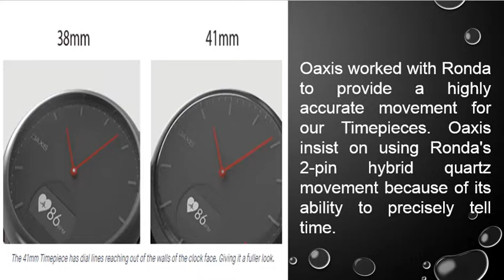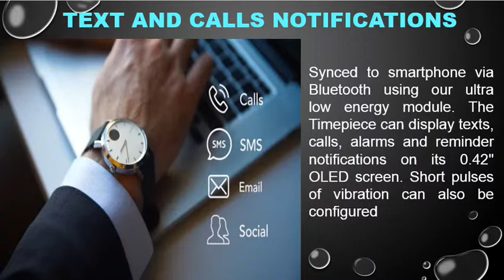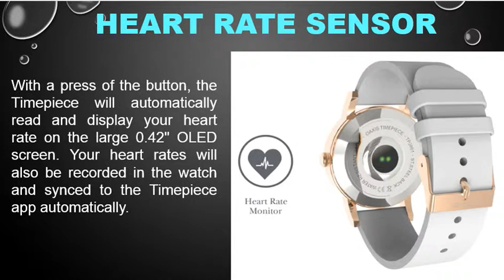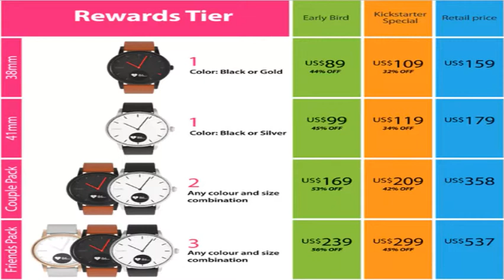Oaxis Timepiece with smart fitness tracker functions and luxury Swiss-movement analog watch .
Oaxis Timepiece is a luxury Swiss-movement minimalist analog watch with smart fitness tracker. It comes with a heart rate monitor and other smartwatch functions. The Timepiece works like a regular analog watch. Except it is equipped with the stuffs you find on a fitness tracker. Including steps tracking, calories burnt, distance travelled, heart rate sensor, sleep monitoring, notifications, alarms and many more. All of these displayed on a 0.42” OLED screen embedded within the clock face.
Oaxis worked with Ronda to provide a highly accurate movement for our Timepieces. Oaxis insist on using Ronda's 2-pin hybrid quartz movement because of its ability to precisely tell time.
It is a fusion of a modern fitness tracker and an analog watch. The Timepiece assumes the role of simplicity, or rather, back-to-basics wearables.
Synced to smartphone via Bluetooth using our ultra low energy module. The Timepiece can display texts, calls, alarms and reminder notifications on its 0.42" OLED screen. Short pulses of vibration can also be configured
With a press of the button, the Timepiece will automatically read and display your heart rate on the large 0.42" OLED screen. Your heart rates will also be recorded in the watch and synced to the Timepiece app automatically.
Timepiece automatically analyses your sleep habits when you are resting. Compare your sleeping habits on a daily, weekly or monthly schedule, helping you develop better sleeping habits. Accurate sleep logs are automatically curated and analyzed in a graphical chart when synced to your iOS or Android device.
Timepiece is powered by an ultra-low energy module designed by Oaxis. The battery powers our incredible smart watch 24 hours a day for over 30 days, from a single charge. This means you only need to charge the Timepiece 12 times throughout an entire year!
Easy charging mechanism which is guided by the contour of the dock. The charging dock uses two gold contact points to charge the Timepiece. So, no matter how you place the watch on the dock, it will automatically start charging.
The Timepiece app is a companion for the Oaxis Timepiece watch. The Timepiece App allows you to have a better insights of your sleep habits, heart rate, steps and calories burnt. You can even adjust specific notifications that can appear on the Timepiece.
SAMSUNG
APPLE
HUAWEI
NOKIA
SONY
LG
HTC
MOTOROLA
LENOVO
XIAOMI
GOOGLE
OPPO
REALME
ONEPLUS
MEIZU
VIVO
ASUS
BLACKBERRY
ALCATEL
ZTE
MICROSOFT
VODAFONE
ENERGIZER
CAT
LAVA
MICROMAX
BLU
WIKO
ACER
LEECO
PANASONIC
HP
YU
VERYKOOL
MAXWEST
PLUM

We are here to show you the latest technology,gadgets.innovation and much more. The main aim of our channel to make the people aware about the latest technology, invention, gadgets and innovation.If you like the videos on this channel then please subscribe my channel Gazab Gadgets and yes don't forget to share.